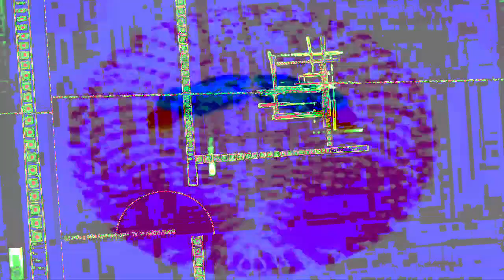[EPILEPSY WARNING] Movie 22 12 29 08h49m35s next set of 20 minute videos *Photosensitivity Warning*